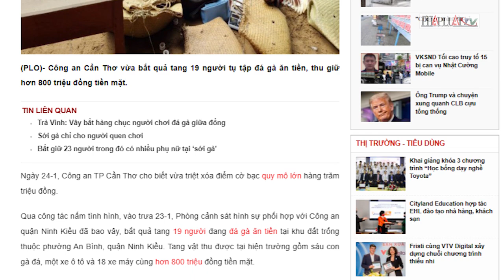Cần Thơ: Triệt phá điểm đá gà hàng trăm triệu đồng - PLO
Công an Cần Thơ vừa bắt quả tang 19 người tụ tập đá gà ăn tiền, thu giữ hơn 800 triệu đồng tiền mặt.